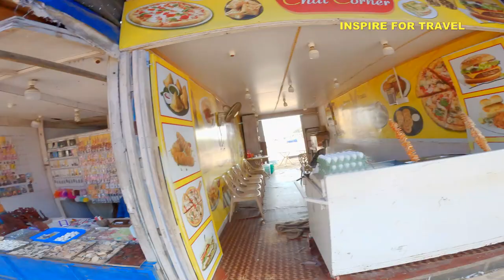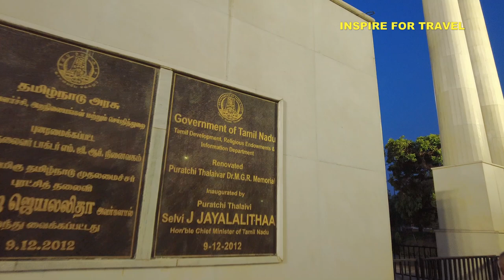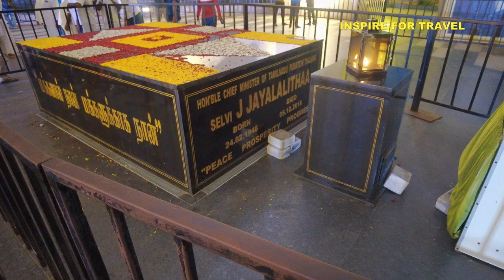Exploring India's Largest Urban Beach l Chennai Vlog 🇮🇳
In today's episode we will be exploring India's largest urban beach (Marina Beach) located in Chennai, Tamil Nadu India; the Tamil language is the main language spoken in Chennai, so in this vlog, I try my best to communicate with the locals by speaking Tamil on the beach.

00:00 Introduction
00:53 Coming Up Next Chennai
01:29 The Journey Begins At Marina Beach
20:09 Buying Watermelon On The Beach
21:55 MGR Memorial  Complex Chennai

Marina Beach, or simply the Marina, is a natural urban beach in Chennai, Tamil Nadu, India, along the Bay of Bengal. The beach runs from near Fort St. George in the north to Foreshore Estate in the south, a distance of 6.0 km, making it the second longest urban beach in the world, after Cox's Bazar Beach.

Marina beach is a major tourist attraction of the city. People visiting Chennai make a point to visit the beach The beach is popular for its shops and food stalls run by about 500 shops run by about 1,212 vendors. The memorials and statues, morning walk, joggers' track, lovers' spot, aquarium, and the like make it a hangout for people of all ages. Kite flying and beach cricket are common sports at the beach, and there are also facilities for pony rides.

M.G.R Memorial Complex is a memorial complex built on the Marina beach in Chennai, Tamil Nadu, India. Spread over 8.25 acres, the memorial is located adjacent to the Anna Memorial. It was built in memory of former chief ministers of Tamil Nadu who died in office, M. G. Ramachandran and his protégé J. Jayalalithaa, whose bodies were buried at the site on 25 December 1987 and 6 December 2016, respectively